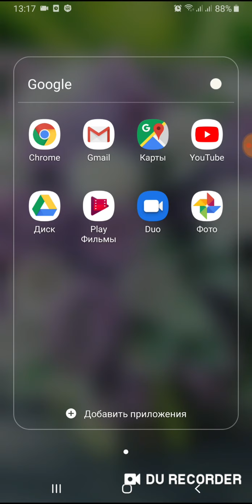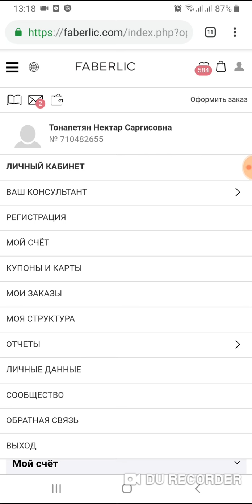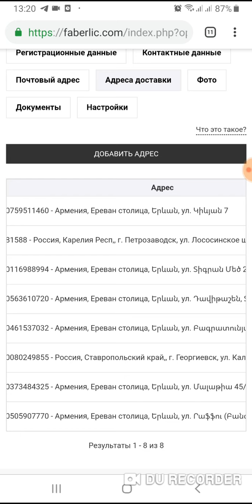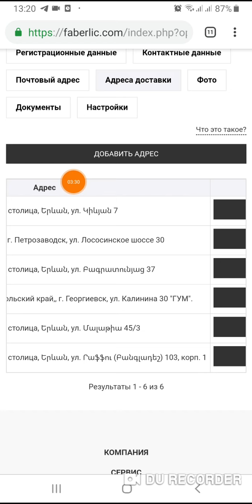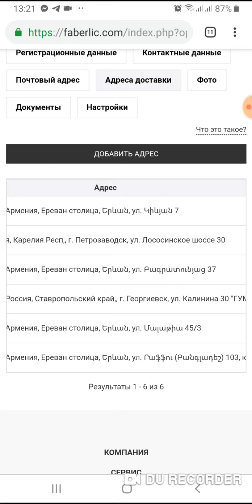Ինչպես ջնջել ավելորդ առաքման հասցեները մեր անձնական կաբինետում։